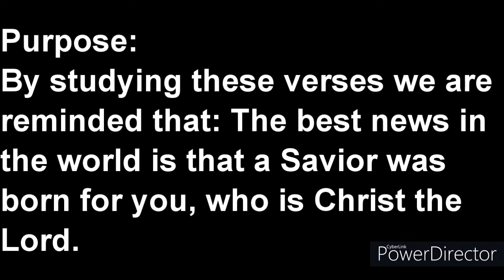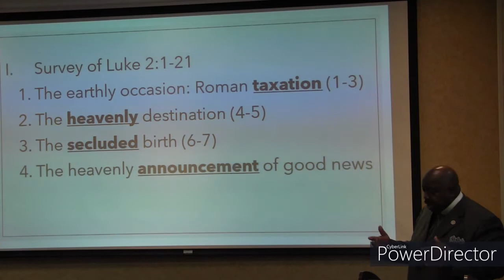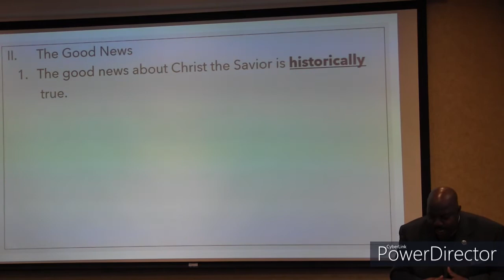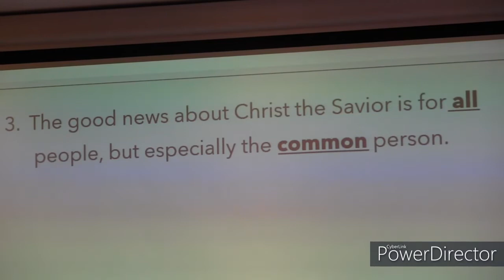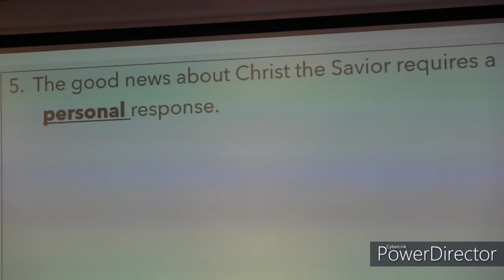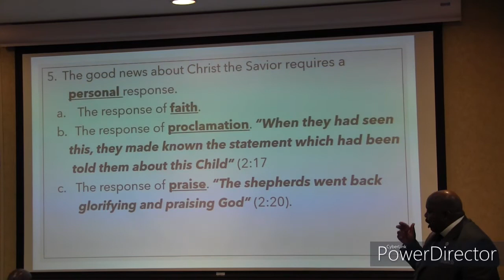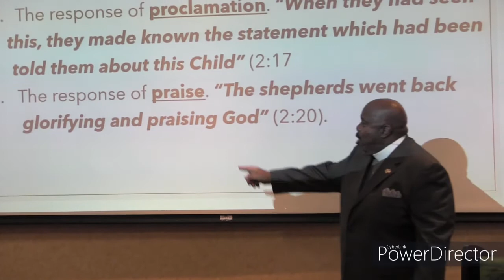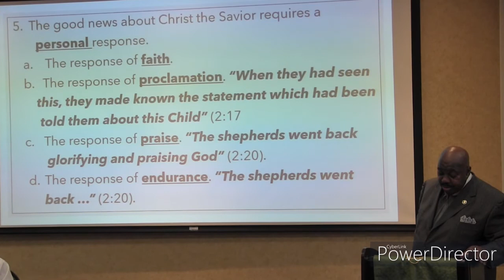Lesson 2 The Best News in the World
Series:             The Songs of Christmas

Title:                The Best News in the World

Purpose:         By studying these verses we are reminded that: The best news in the world is that a Savior was born for you, who is Christ the Lord.